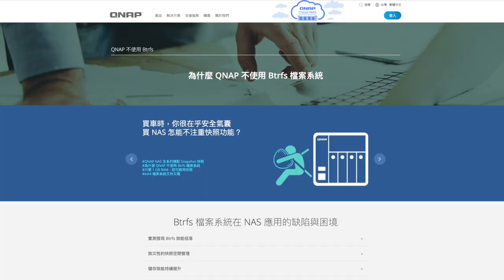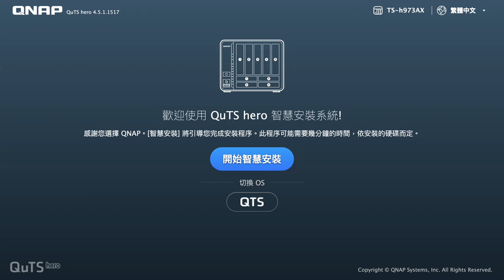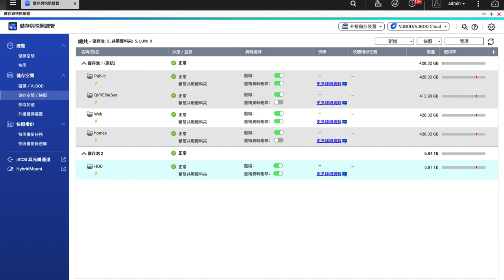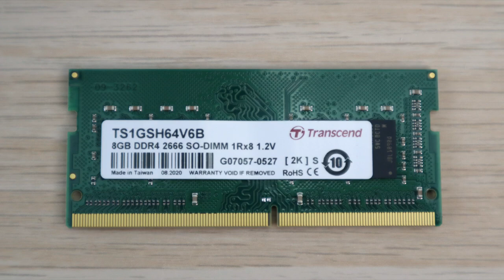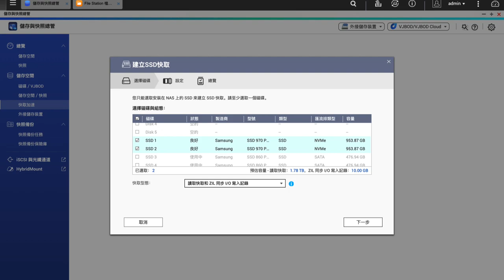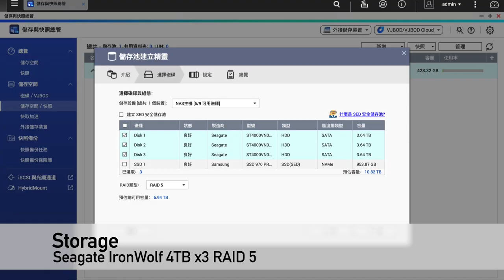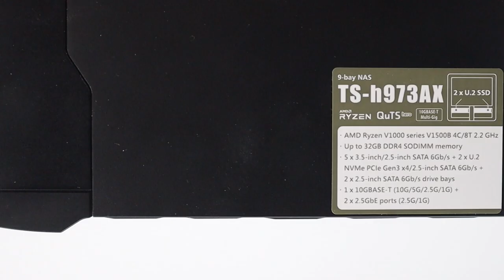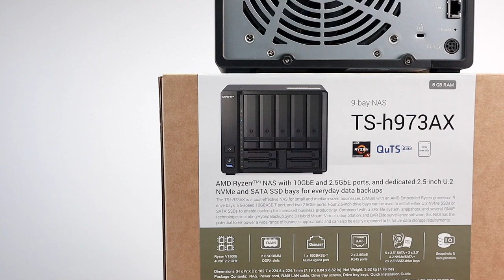【觀點】賣到原廠居然漲價，我卻多賺 8,000 元！超高 CP 值 NAS，評測我的第一台 ZFS NAS，運行 QuTS hero 的 TS-h973AX，超值 9bay QNAP NAS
這是我第一次在 QNAP 的機種上嘗試 QuTS hero，特色在於採用 ZFS 檔案系統，與以往常見的 ext4 的檔案系統非常不同。當其他 NAS 廠商幾乎都是主推 Btrfs 時，QNAP 反其道而行選擇了 ZFS，又有那些優缺點？看看影片介紹！